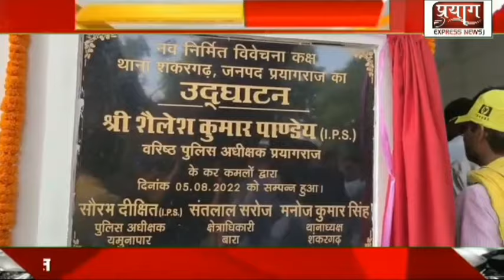अपराधिक गतिविधियों में संलिप्त लोगों पर होगी कठोर कार्यवाही : SSPशैलेश कुमार पांडेय प्रयागराज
हेड कोआर्डिनेटर विनय कुमार साहू की रिपोर्ट